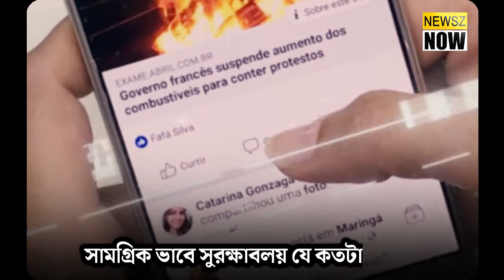বিকিয়ে যাচ্ছে ক্রেডিট/ডেবিট কার্ডের গোপন তথ্য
Confidential data from credit and debit cards is being sold online illegally